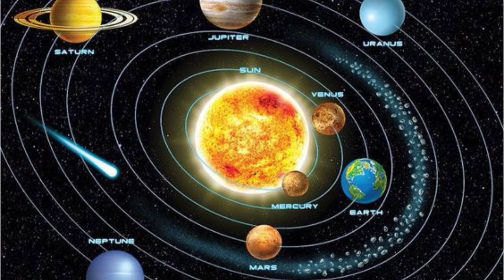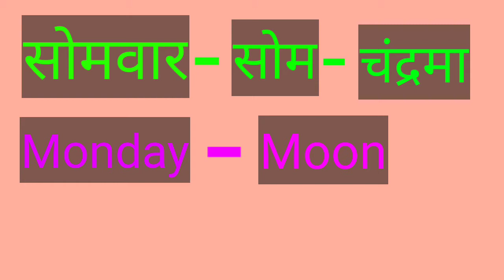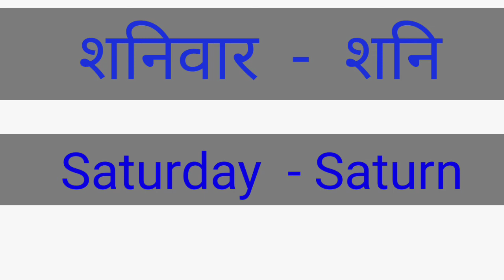सप्ताह के दिनों का नाम कैसे पड़ा?How are weak days named?# सप्ताह के दिनों का नाम किसने रखा?Days.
इस वीडियो में आप जानेंगे सप्ताह के दिनों का नाम किसने रखा कब और क्यों रखा। इस का इतिहास क्या है।किसके नाम पर रखा गया है।
Is video me  aap janenge weak ke days ka naam kisne rakha hai.Kab aur kisne rakha.Is ki history kya hai.Kis ke naam par rakha gaya hai.
Saptah ke dino ke naam